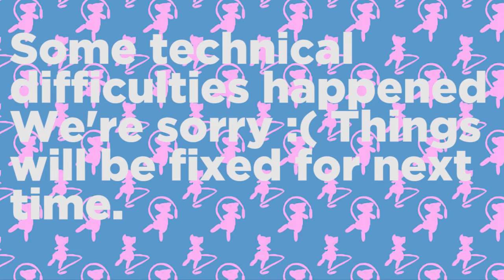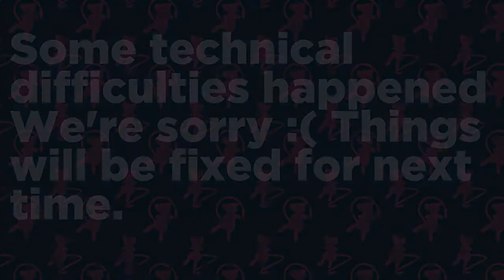Pokemon Red and Blue Soul Link Episode 13 W MysticUmbreon [ITS TIME]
ITS TIME ~!

Also sorry in advance for my stupid mic again! I'm working on perfecting it it bare with me.